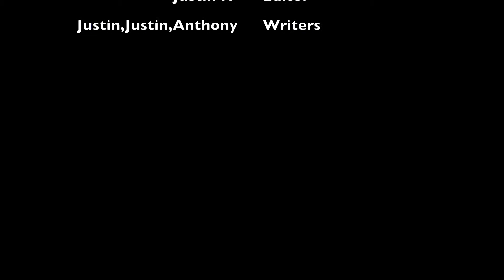U.S. History Music video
done by Justin Humphrey, Justin Gikas, Anthony Altadona, Liam Lamontagne, and John Burns. Song: I Might, G-easy